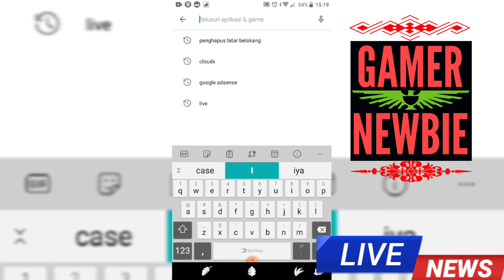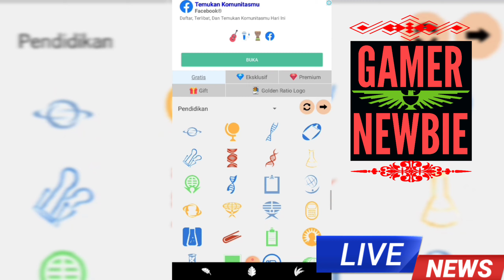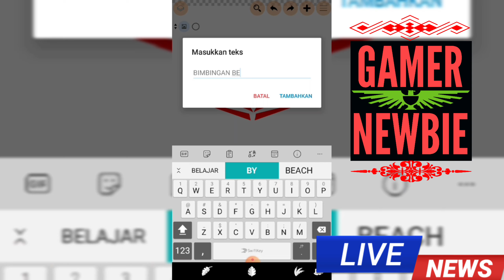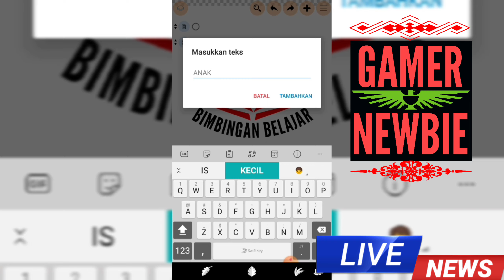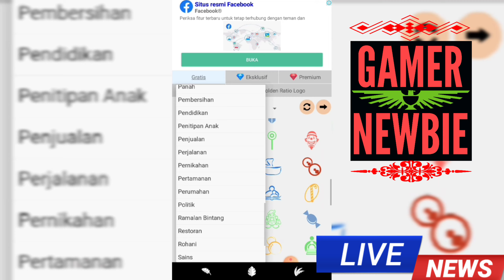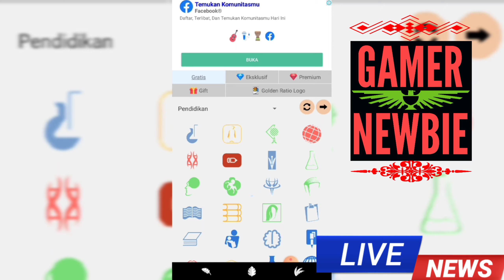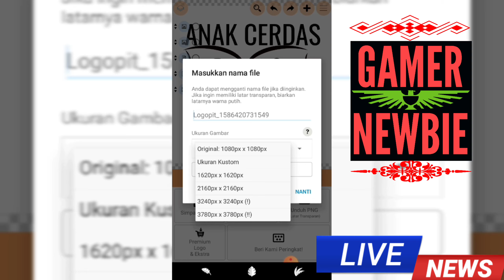CARA MUDAH MEMBUAT LOGO DI LOGO PLUS CUMA 5 MENIT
Cara mudah Membuat logo di aplikasi playstore cuma 5 menit logo sederhana dapat dibuat.